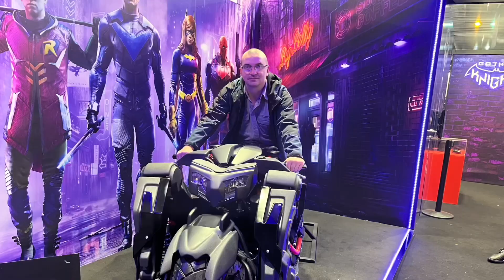MONDIAL DE l'AUTO 2022 PARIS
Ma visite au salon de l'auto à PARIS